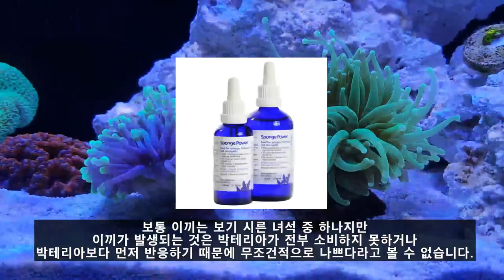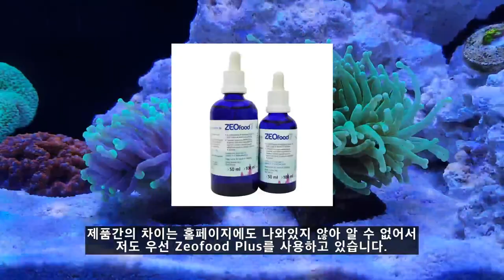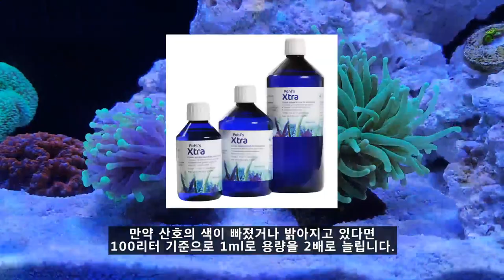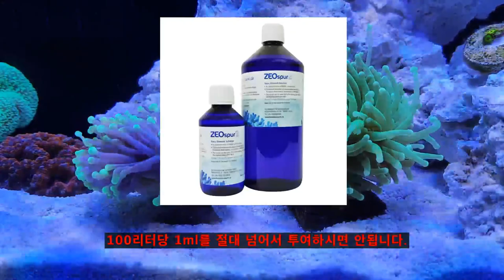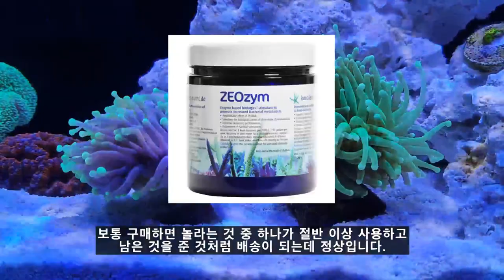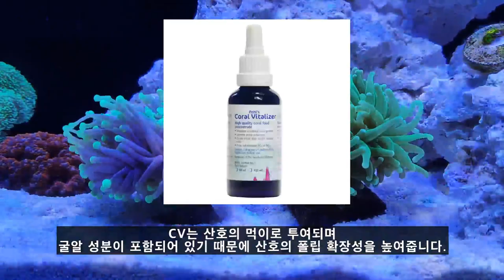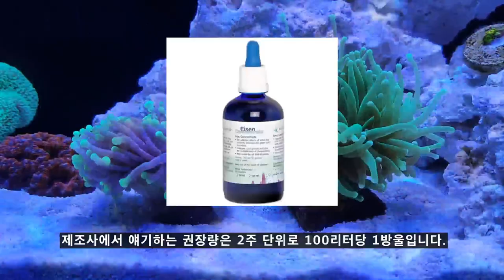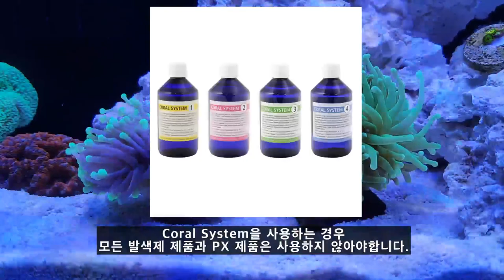제오빗 시스템 - 제오빗 용법 (제품 설명)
카카오뱅크
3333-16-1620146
김선호
감사합니다.

Probiotic 용법 중 대표적인 제오빗 제품에 대한 설명 2탄 입니다.

해수어항 제오빗 시스템 1탄 (Basic 4)